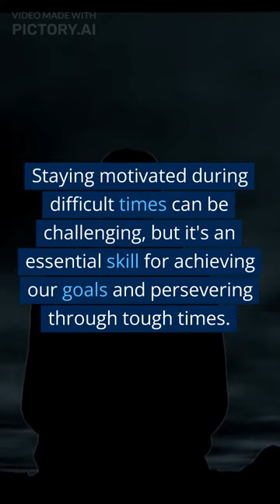Staying motivated during difficult times shorts |motivational shorts | youtube short | sigma rule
Staying motivated during difficult times shorts
youtube short,
youtube shorts video,
short videos